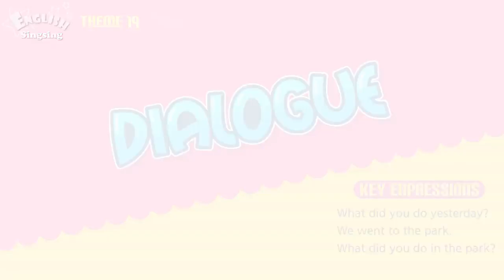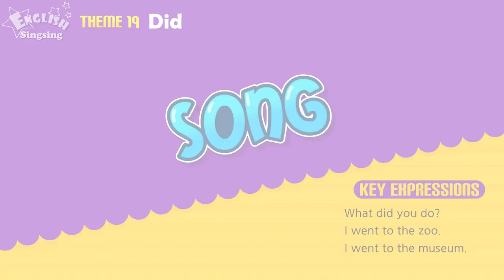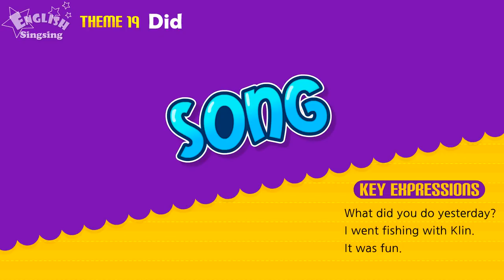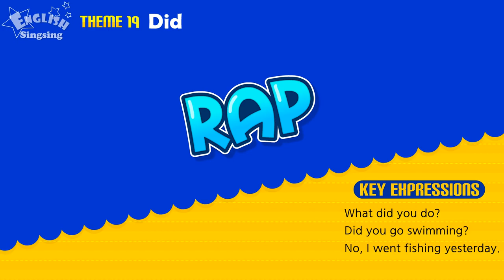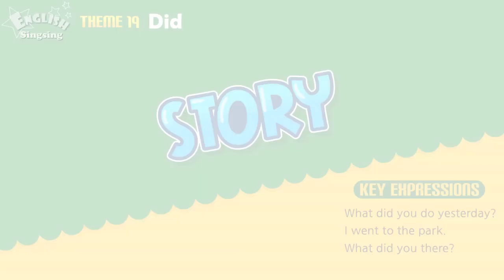10 2 PastSimpleГрамматика Английского для детей 3го класса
Cartoon1 - Что вы делали вчера?
Dialogue (Theme 19) What did you do yesterday?
We went to the park.
What did you do in the park?
Mike: Good morning, Sally. How are you?
Sally: I’m great. What did you do yesterday?
Dog: We went to the park.
Sally: What did you do in the park?
Mike: We flew kites. His kite flew higher.
Sally: Wow, you’re good.
Dog: What did you do yesterday, Sally?
Sally: I read books.
Mike: Let’s go to the classroom.
 Teacher: What did you do yesterday?
Girl: I watched a science movie.
Teacher: What did you do yesterday, Mike?
Mike: I made a bulgogi with my dad.
Boy: How was it?
Mike: It was very delicious. We had            a bulgogi party.
Teacher: I made cookies yesterday. I brought cookies for you.
Children: Thanks. Ohw, delicious.
Song1:What did you do yesterday? We went to the zoo. We went to the museum.
What did you do? I went to the zoo.
What did you do? I went to the museum.
Song2: What did you do yesterday? I went fishing with Klin. It was fun.
What did you do yesterday?
I went fishing with Klin.
 How was it? It was fun.
How was the party yesterday? It was fun.
Happy New Year everyone !!
Rap1 What did you do yesterday?
Did you go swimming?
No, I went fishing yesterday.
What did you do?
Did you go swimming?-No, no, no.
 Did you go camping? - No, no, no.
Then, what did you do?
I went fishing, I went fishing yesterday.
Rap2  What did you do there? I went to the zoo with my uncle. How was it?
What did you do there?
I went to the zoo, I went to the zoo with my uncle. How was it? It was fun.
See you.
Take care.
Story1   What did you do? I went outside. I met my friends.
Mum: Don’t play outside, it’s snowing.
Son: OK.
Dad: What did you do?
Son: I went outside, I met my friends.
Grandma: Oh, no. Please, listen to your mum.
 Son: Are you OK, mum?
Mum: No, I’m not.
Son: I’m sorry mum.
Grandma: What did you do?
Son: I sew mum. She looked sad.
I cooked for mum.
Mum: Thank you.
Story2  What did you do? I went to the park. What did you do there?
Sisters: Good morning Ariel. How are you?
Ariel: Great. Good morning grandma.
How are you?
Grandma: I’m fine. What did you do yesterday?
Ariel: I went to the park.
Sisters: Wow, she went to the park.
Sister: What did you do there?
Ariel: I met a prince. He was very kind.
Sister: How nice.
Ariel: We flew kites. My kite flew higher.
Sister: Great. Ariel: We made cookies for his friends.
Sister: How were they?
Ariel: They were very delicious. We had a party.
Sister: Dad is coming.
Dad: Good morning
Sister: Ariel went to the park yesterday. She met a prince there.
Dad: Did you…
Ariel: I’m sixteen years old.
Dad: All right, you can go to the park.